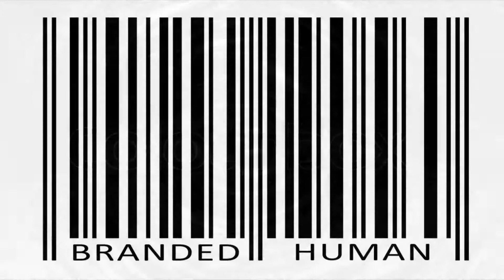3: Branded Human: Heartbeat Fade (Album Version)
HeartBeat Fade - Branded Human: Heartbeat Fade is taken from Branded Human's album, 'Black Water' which is available for download and streaming: